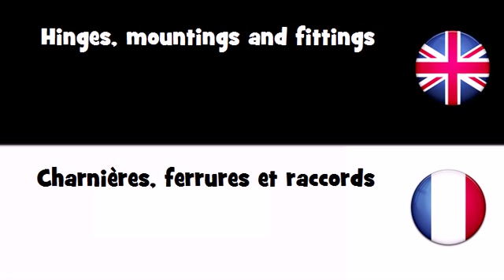APPRENDRE L'ANGLAIS = Charnières, ferrures et raccords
frenchwithvincent APPRENDRE L'ANGLAIS = Charnières, ferrures et raccords